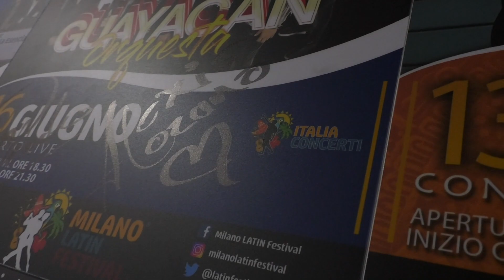Milano Latin Festival 2019 [Official] ORQUESTA GUAYACAN con Tour Europa @ Milano Latin Festival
16 Giugno 2019 sul palco del Milano Latin Festival il gruppo colombiano Orquesta Guayacán, un’orchestra di salsa che a partire dai primi anni ’90 ad oggi continua a mietere grandi successi con il suo Tour Europa 2019.